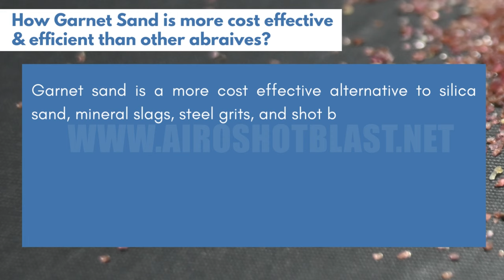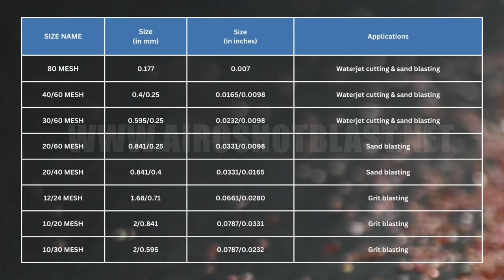How garnet sand is more cost effective & efficient than other abrasives? - Airo shot Blast Equipment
• Garnet sand is made up of natural Almandite garnet grains, which are known for their hardness, durability, and abrasive properties.
• Garnet grains are the most versatile natural blasting and cutting mediums available on the global market today. Superior performance is ensured by its inherent physical and chemical uniformity.
• Garnet sand is a more cost effective alternative to silica sand, mineral slags, steel grits, and shot because the perfect balance of grain size, density, and hardness/durability creates the best abrasive efficiency.
• Garnet is gradually displacing other blasting media due to its environmental friendliness and reusability.

Airo shot blast equipment is one of the best shot/ sand blasting machine manufacturers in India. Our company is one of a kind in terms of diameters, heights, volumes, and work efficiency. We also supply and export portable shot/sand blasting machines, shot/sand blasting hoppers, shot/sand blasting cabinets, and shot/sand blasting rooms, abrasives. We also provide a full range of Shot Blasting Machines in various models such as Tumblast shot blasting machine, Swing Table, Spinner Hanger, Multitable, Dust Collectors, Custom built machines, and a full spectrum of Shot/sand Blasting machine spare parts.